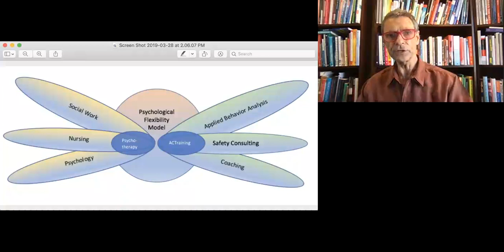Interview with Dr. Thomas Szabo about Israel's first ACT BootCamp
Dov Ben Yaacov-Kurtzman interviews Dr. Tom Szabo about the upcoming ACT BootCamp, first BootCamp to be held in Israel.